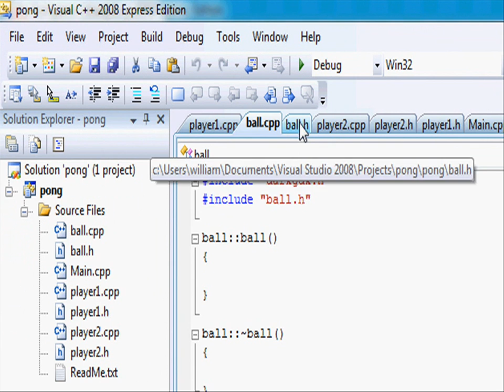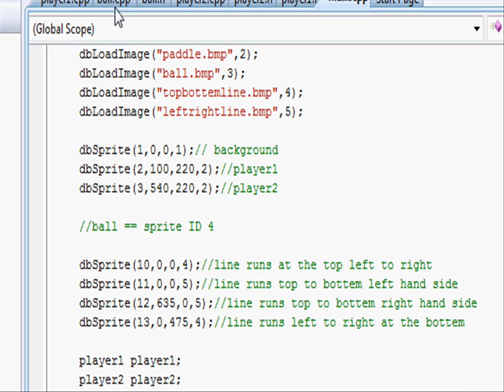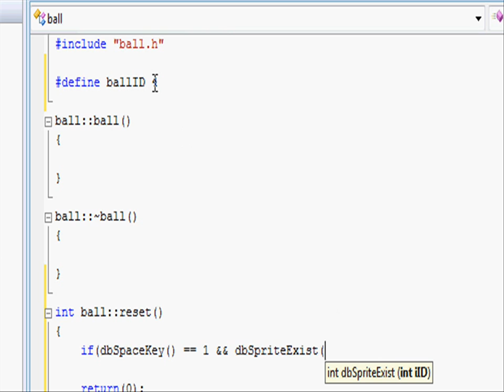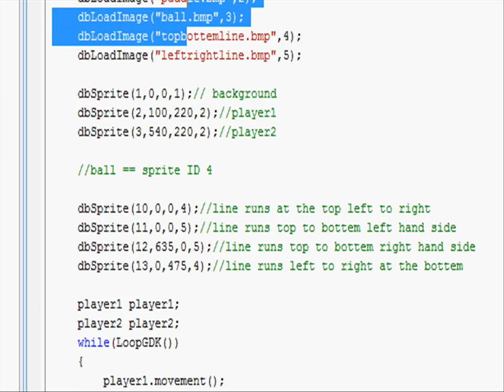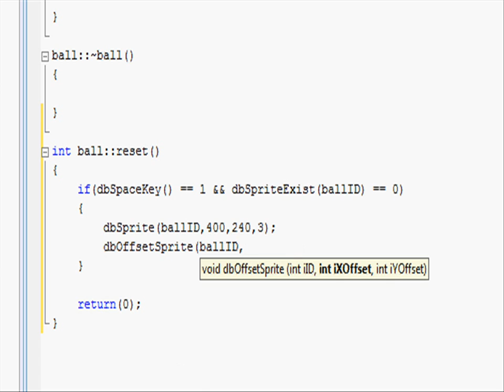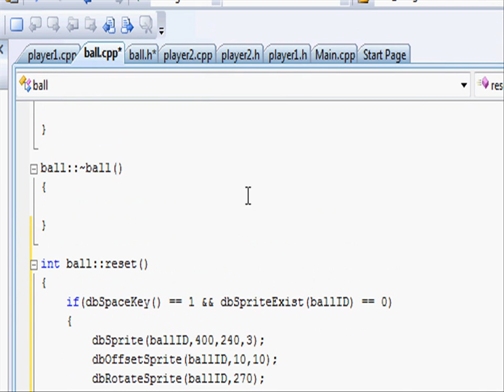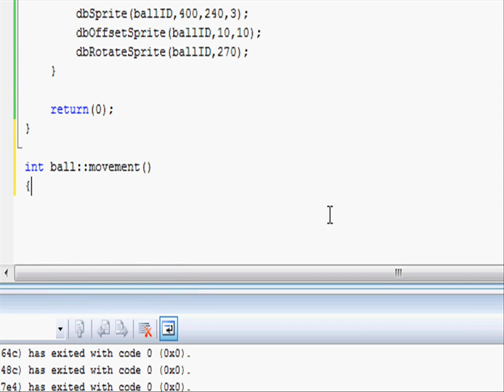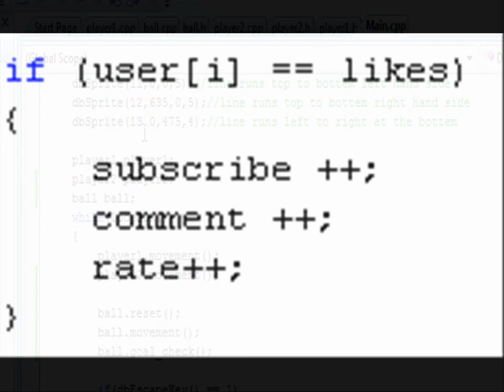Dark GDK 2D tutorial 11 - Pong (part 4)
This is the eleventh tutorial in the 2d game series, if you have any questions about 2D gaming and the contents of this video please feel free to leave a comment and i will get back to you ASAP.